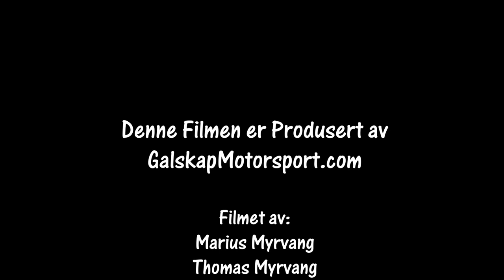Rally Sigdalsrally 18.01.2020 SS7 Nysætra2 cam2